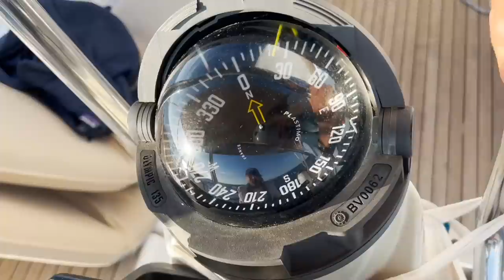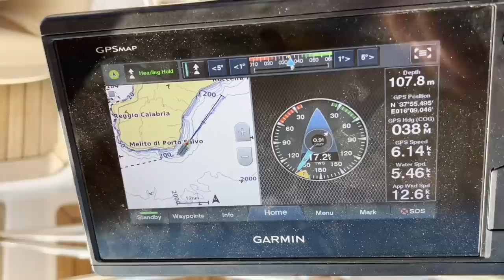NAVIGHIAMO per 30 ore in BARCA A VELA | Come viviamo in barca in navigazione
Forse sono pazza a parlare così, ma questo è quello che ho capito  dopo 30 ore passate a navigare, giorno e notte, sulla mia barca a vela. La tentazione è quella di fissare sempre oltre la prua per scorgere la destinazione, ma la cosa più importante è sapersi godere il viaggio... sì, ma come si fa?